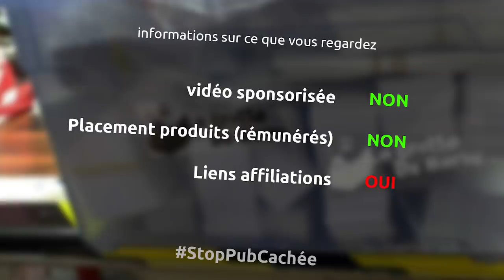Les colles... - barbiTruc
Et oui cette fois ci j'essaye de faire un tour rapide des différents types de colles que j'utilise dans mes divers constructions

le matériel
- colle à bois
- bidons pour colle à bois
- FastCap pour colle à bois
- colle cyano de chez Crimson Guitars
- colle cyano
- accélérateur pour colle cyano
- 3M 77
- colle en bombe repositionnable
- colle en bombe définitive
- colle néoprène
- colle epoxy en deux tubes
- colle epoxy en seringue
- colle pvc
- colle textile
- colle néoprène en tube
- colle tous matériaux en tube